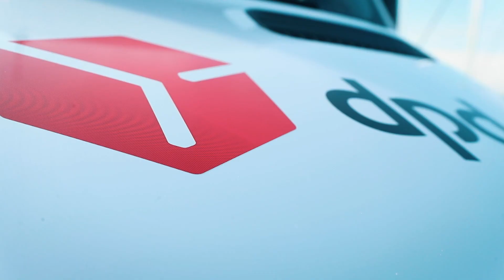KTO TO JEST? Veso rozpoznaje kolegów z drużyny!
Niespodziewana przesyłka od DPD Polska tym razem trafiła do rąk Marko Vesovicia! Obrońca Legii Warszawa zmierzył się z wyzwaniem KtoToJest i rozpoznał swoich kolegów z drużyny na podstawie ich zdjęć z dzieciństwa. Koniecznie sprawdźcie, jak mu poszło!